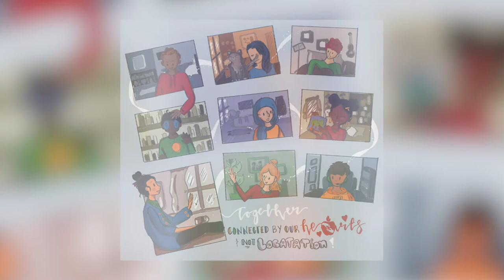MLK Dance Performance by Clark High School, "What a Wonderful World"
Dance performance by Clark High School under the direction of director Kara Rogers and assistant director Allyson Wallace
Song: "What a Wonderful World" by Louis Armstrong